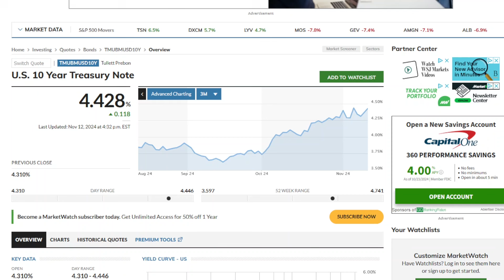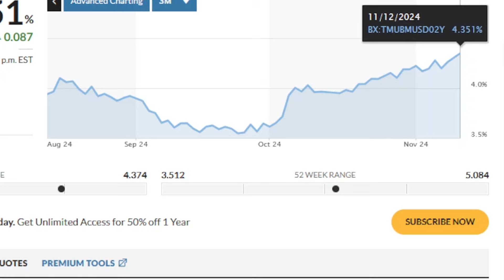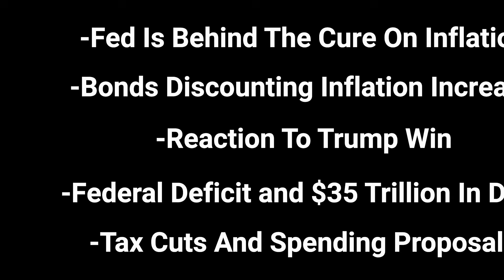What Is The BOND MARKET Telling Us About A TRUMP WIN? Is The "TRUMP EFFECT" Bullish For STOCKS?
What Is The BOND MARKET Telling Us about Trump's policies and how will those policies affect the stock market? This is a full analysis of the bond market and economic indicators that came out this week that show strong economic growth and relatively high inflation. This video predicts which sectors will perform well in the coming Trump era. Is the FED behind the curve again on inflation? Did they start to lower rates too soon? These and other questions are discussed in this video with penetrating insights!